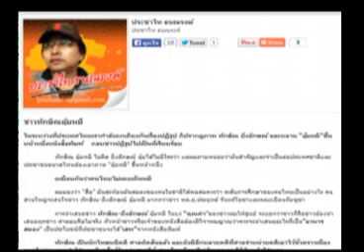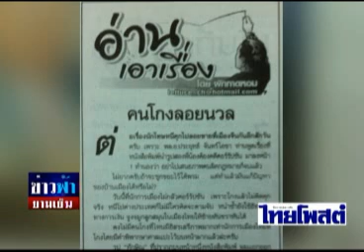ข่าวฟ้ายามเย็น 04 11 57 เบรค2